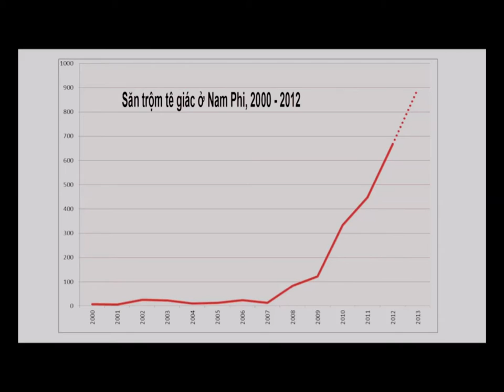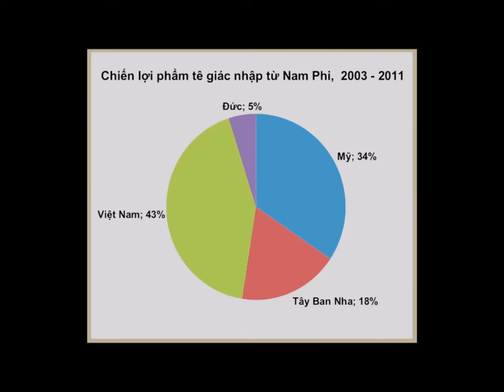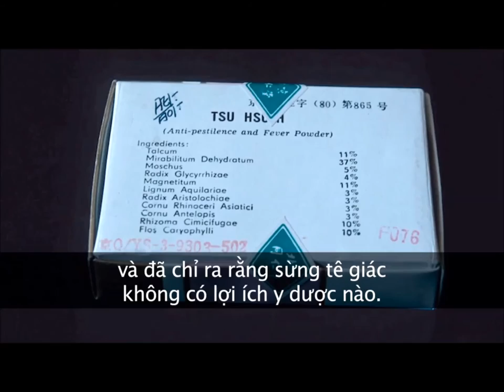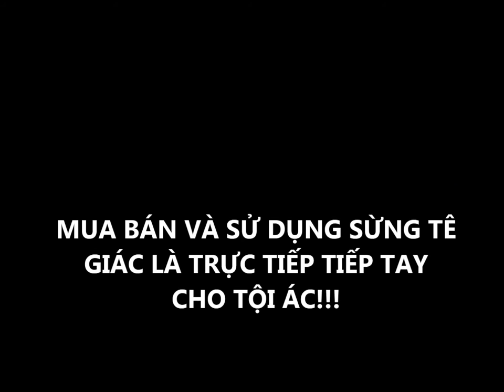Cuộc khủng hoảng tê giác ở Nam Phi, lấy sừng tê giác | Thế Giới Động Vật